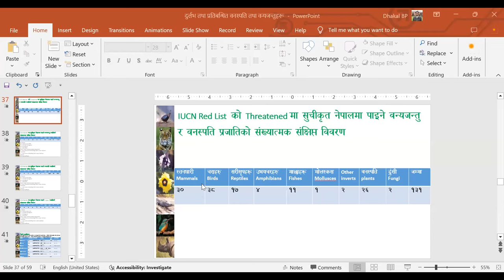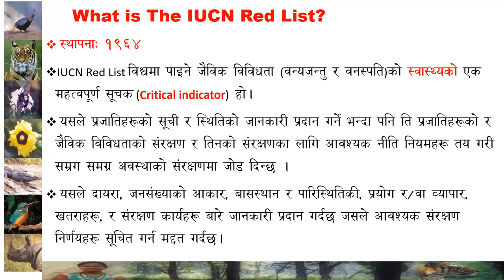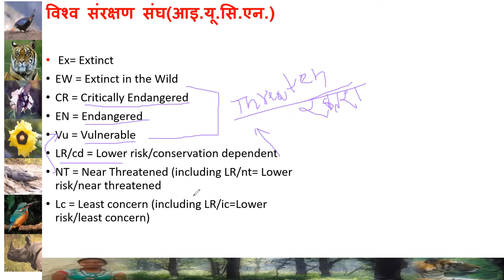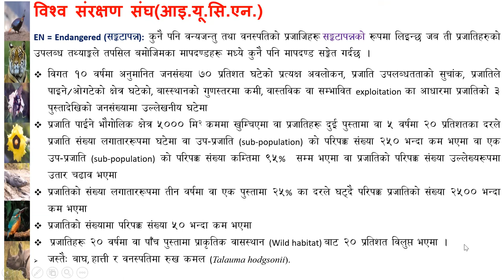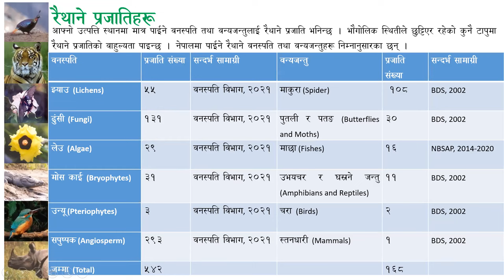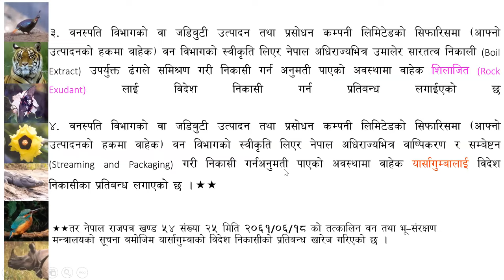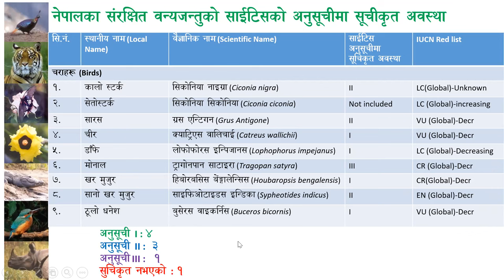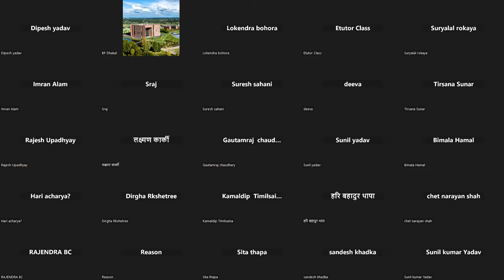IUCN, रैथाने वन्यजन्तु र वनस्पति र नेपालका ऐन कानूनले प्रतिवन्धित वनस्पतिहरू सम्बन्धी